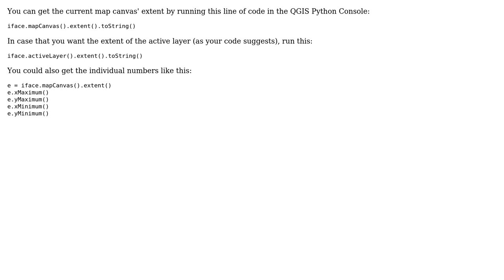GIS: Getting canvas' extent coordinates using PyQGIS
With thanks & praise to God, and with thanks to the many people who have made this project possible! | Content (except music & images) licensed under CC BY-SA | Music | Images & others | With thanks to user German Carrillo user Ben Mayo and the Stack Exchange Network Trademarks are property of their respective owners. You are responsible for your own actions.